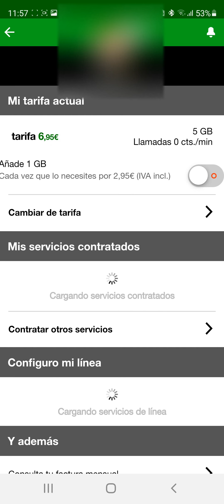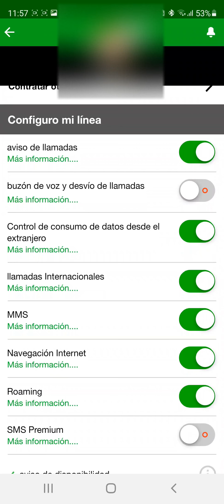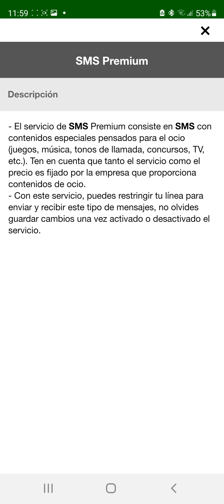⛔ DESACTIVAR SMS PREMIUM en AMENA FÁCIL y RÁPIDO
En el siguiente vídetutorial educativo te enseñaré como bloquear los mensajes premium en Amena paso a paso.

Tutoriales ⚙️

Multimedia 📹